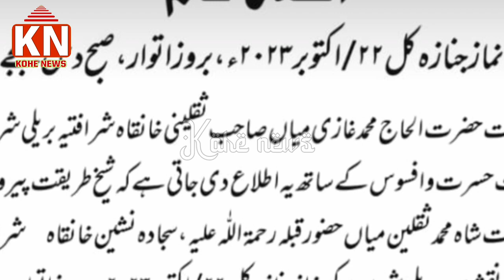मियां हुज़ूर की नमाज इस मैदान में होगी | miyan huzoor | Saqlain Miyan bareilly sharif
kohe news
मियां हुज़ूर की नमाज कब और कहां होगी | Saqlain Miyan bareilly sharif | Miyan huzoor
Miyan huzoor saqlain miyan ko dua di molana shakir noori ne
saqlain miyan bareilly sharif
miyan huzoor
shah sharafat ki dargah